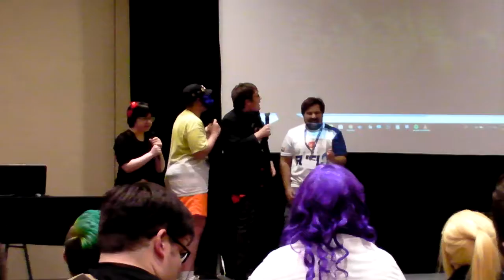Anime St. Louis 2018- Disney and Anime Singalong with Caleb Hyles Part #7